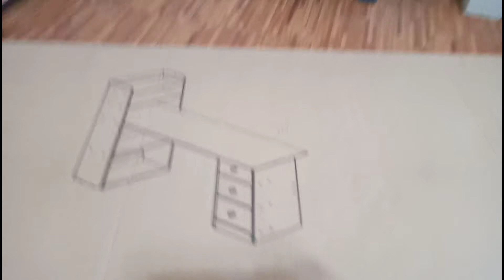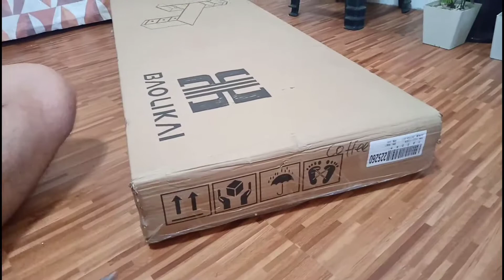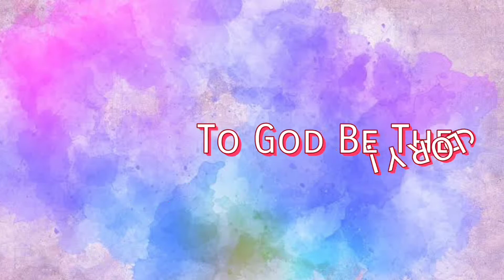UNBOXING & ASSEMBLE Wooden Study table with shelves Elegant design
Wooden Study table with shelves
Elegant design

✅Spacious, comfortable and good for home study and work from home.👌👍
✅Available colors: Mahogany and light brown
✅Material: Marine wood

Specification:
👉 Bookshelves 47inches height
👉 Width 17inches
👉 Table 39 width
👉 Drawer 10inches
👉 Drawer cabinet 27height